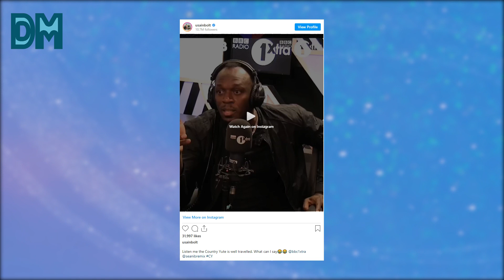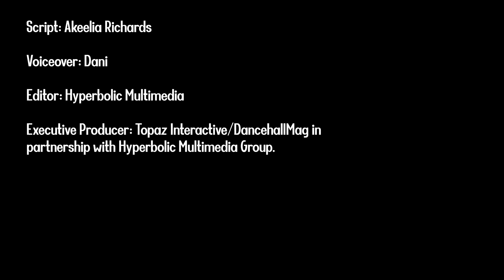Usain Bolt Likes His Steak Medium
Unlike most black people, track legend Usain Bolt enjoys his steak medium.

During a recent interview with BBCX1xtra, Bolt surprised host Seani B when he described how he likes his steak.

Bolt disclosed that his first preference was well-done as is custom for most Jamaicans, but this had changed since an experience in Italy.

Script: Akeelia Richards
Voiceover: Dani
Editor: Hyperbolic Multimedia